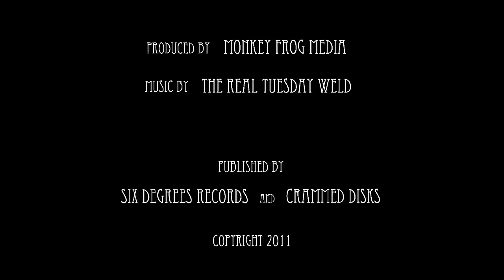Me and Mr Wolf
Genius George Fort's animated Noir masterpiece for our grown up fairytale of love and consumption "Me and Mr Wolf".  It is taken from the album "Songs for the Last Werewolf", our soundtrack to Glen Duncan's novel 'The Last Werewolf', and is a duet with the wonderful Ms Piney Gir.

It is the third part of the trilogy we began with 'The Show Must Go On' and continued with 'Kix'.
Next in the series 'Don't Get High More'
Ps We forgot about Grandma.